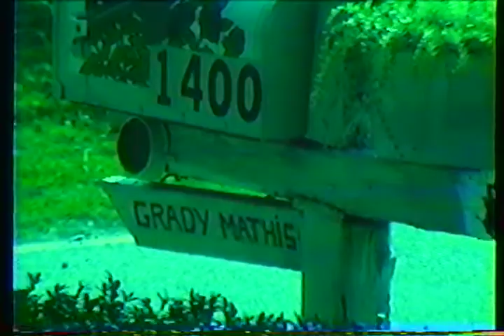Granddaddy & Grandmommy's house in Bryson City (Unsure of date, maybe 1990 or 1991)